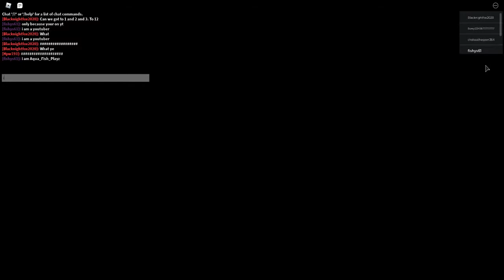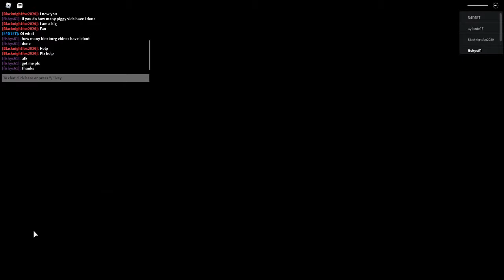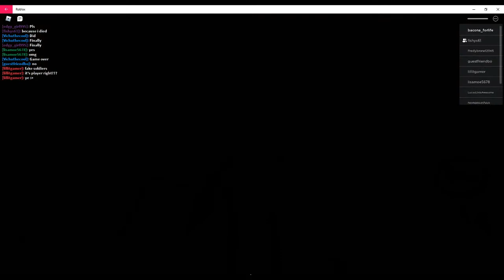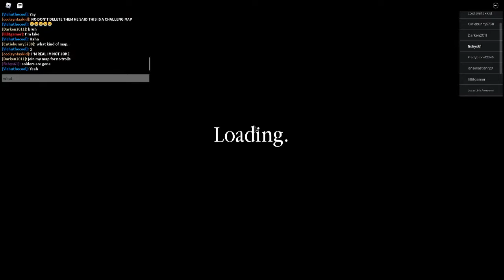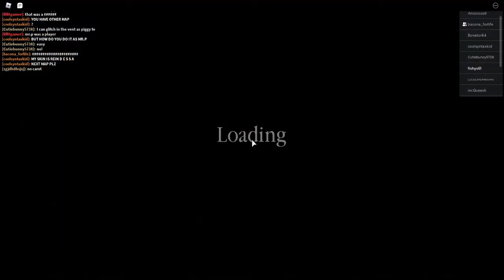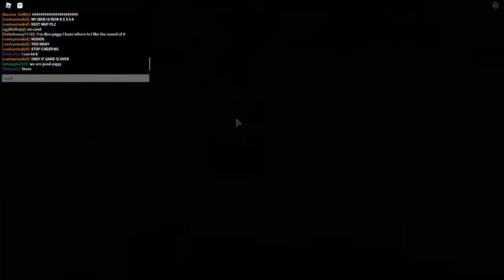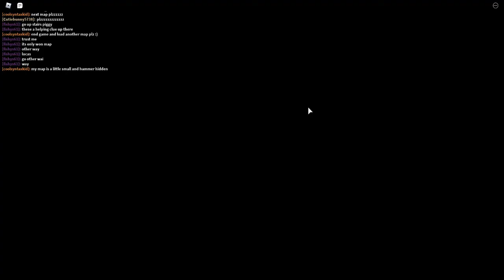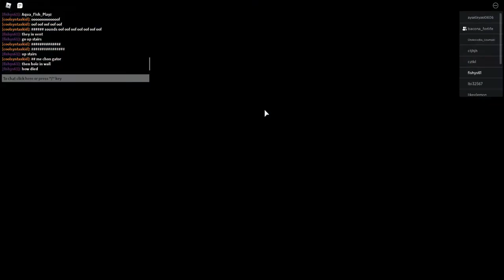piggy crazyness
this was an old video I just found Enjoy!